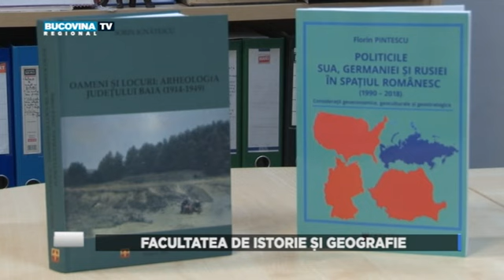SILUSV 10 05 2023 FIG PARTEA 1 BucovinaTVro